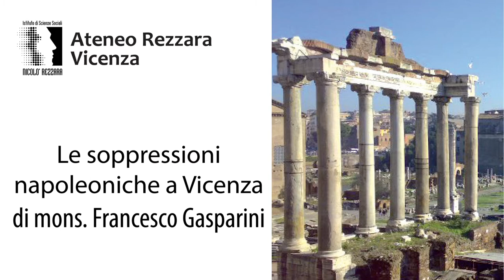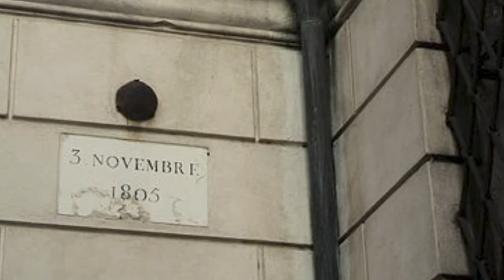Soppressioni napoleoniche a Vicenza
L'Istituto Rezzara per ricordare i duecento anni dalla morte di Napoleone, sta approfondendo la figura del Generale Bonaparte e il suo rapporto con la città di Vicenza.

Nel 1797 i Francesi occuparono Vicenza, mesi dopo cominciarono le prime confische dei beni ecclesiastici mobili e immobili. In questo video il prof. Francesco Gasparini parla esaustivamente della questione.